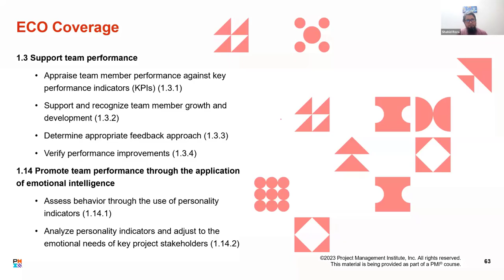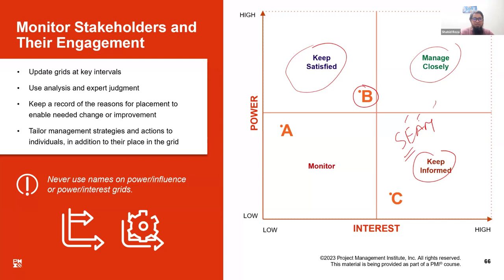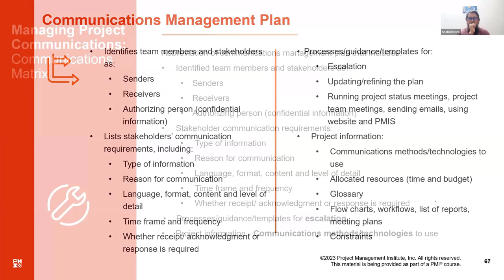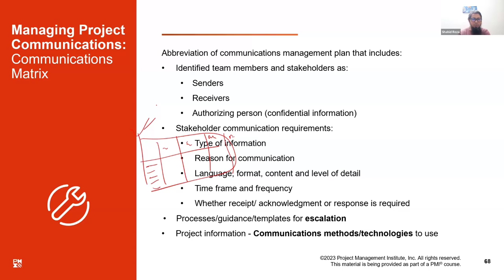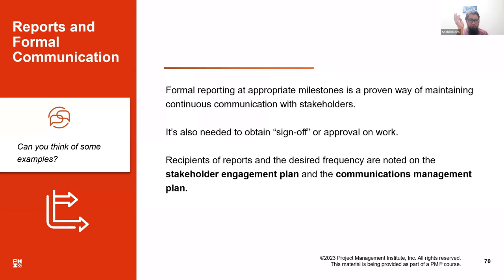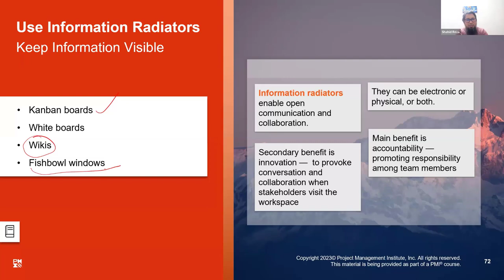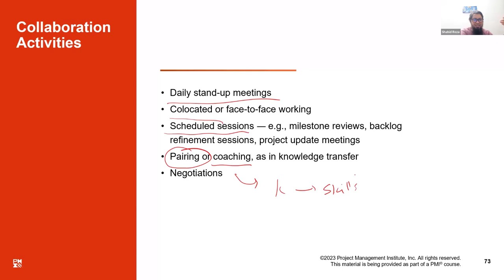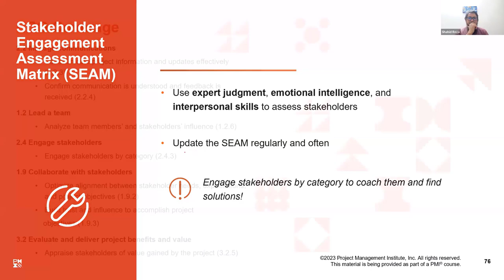Communicate and Collaborate with Stakeholders